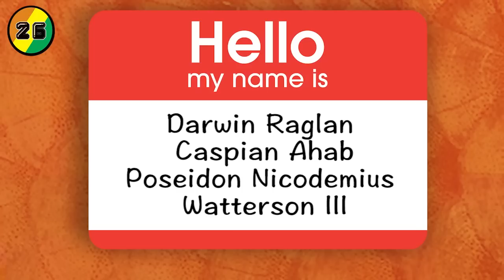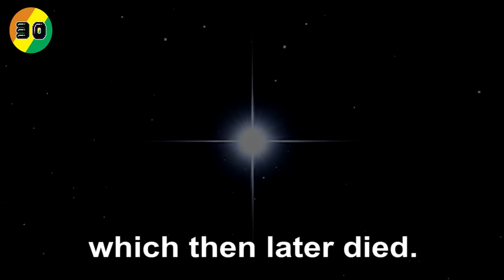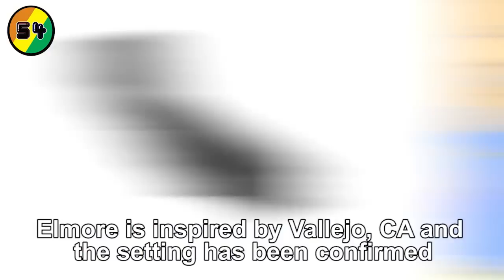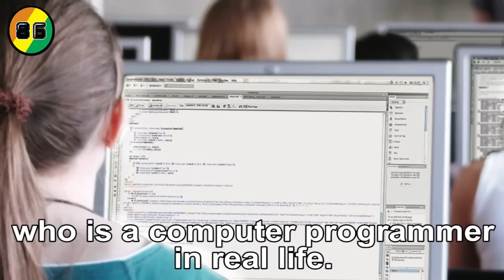107 Amazing World Of Gumball Facts YOU Should Know! | Channel Frederator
There's a lot to take in when watching any given episode of The Amazing World of Gumball: a whole host of different art styles, tons of pop culture nods, and bizarre storylines aplenty. In an effort to make sense of this delightful insanity, here are 107 Facts YOU Need to Know About The Amazing World of Gumball!

Maybe there doesn't seem to be a lot to Gumball and Darwin Watterson's brotherhood on the surface, but any world where the family goldfish grows legs and becomes an adopted brother is a world worth digging into. We have the scoop of Cartoon Network's bizarre hit with 107 Facts About The Amazing World of Gumball!

"The Amazing World Of Gumball" is property of Cartoon Network.

Credits
Graphics and Edited by: Graham Higgins & James Weber
Narrated by: Emily Carson